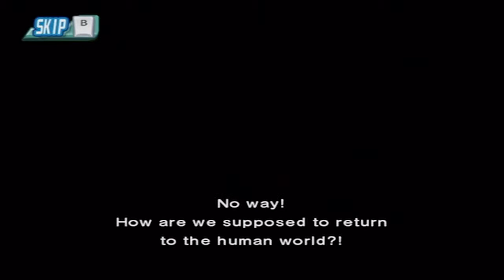[HD]Let's Play Bleach Shattered Blade[Episode Mode][Part 1][Ichigo]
How could Ichigo fall for this trick so easily. I can';t believe how this plot works. No matter what story you choose, the outcome is the same. You will have to fight Arturo Plateado and whatnot. I do love the battle system and the bankai! The pause and music change definitely changes the tone and makes the game much more epic. :D

Game:Bleach Shattered Blade
Console:Wii
Capture Card:HDPVR2 Gaming Edition
Software Used if Any: Usually Sony Vegas, otherwise it is a raw file.

✯✯✯Links✯✯✯
Here is a link to my channel: